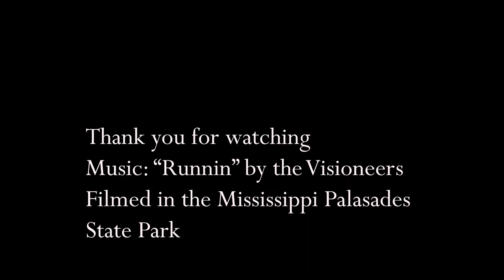Winter Escape to the Mississippi Palasades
Shot in the Mississippi Palisades State Park.
Driver: Zhen
Editing and filmed by Daniel Lamperis